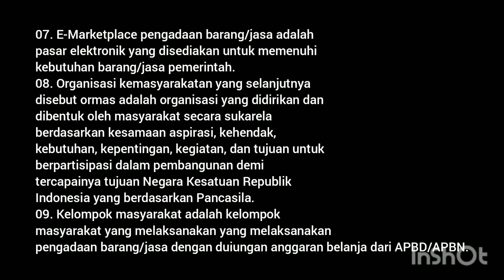PETUNJUK PELAKSANAAN PENGELOLAAN DANA ALOKASI KHUSUS (DAK) INFRASTRUKTUR BIDANG SANITASI T.A.2021-Q